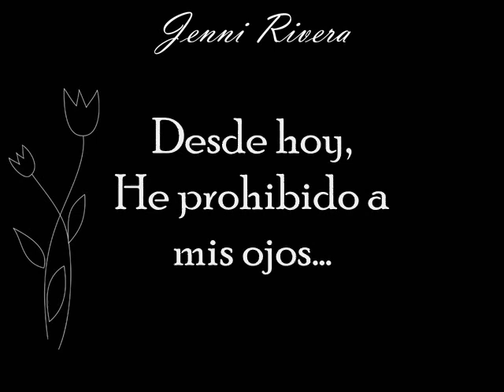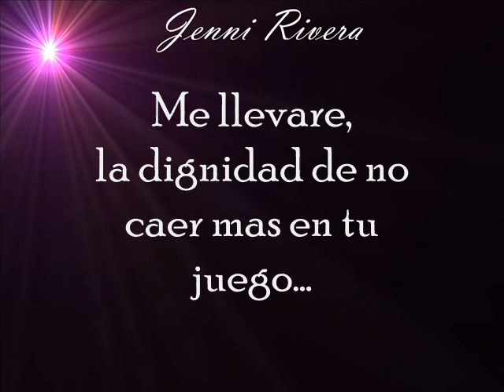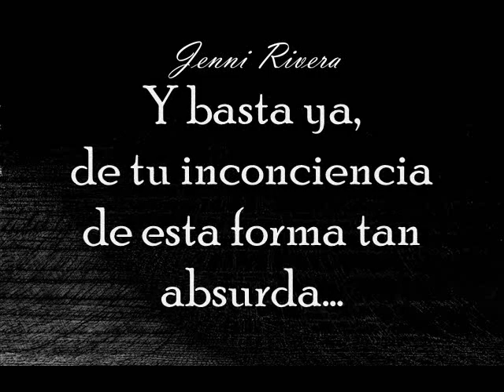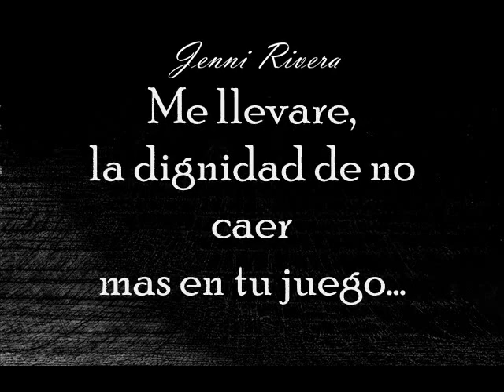Jenni Rivera - Basta ya - (pop)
Letra de la cancion de Jenni Rivera titulado "basta ya" del disco en su vercion de pop interpretado por "La Diva de la Banda"